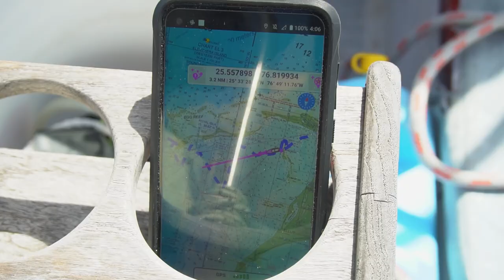Catch & Cook in Bahamian Paradise [Ep 180]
The Bahamas have so many stunning islands but this week we find paradise at Egg Island on Eleuthera. With calm conditions we get to dive the reefs, we even find a wreck of a tractor and share a fish fry on the beach with other cruisers. Cory speared his biggest catch yet. Filmed May 2021.

0:00 Meeks Patch Bahamas
0:50 Pregnant on a sailboat
3:45 Egg Island Eleuthera Bahamas
4:48 Diving Bahamas
13:00 Spearfishing Bahamas
13:03 Spearfishing Hogfish
18:37 Drift Dive